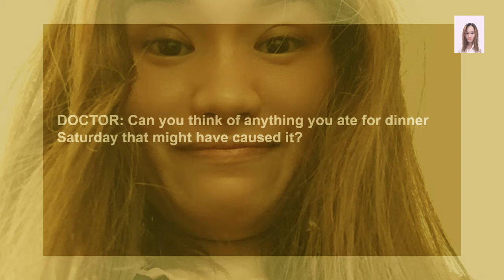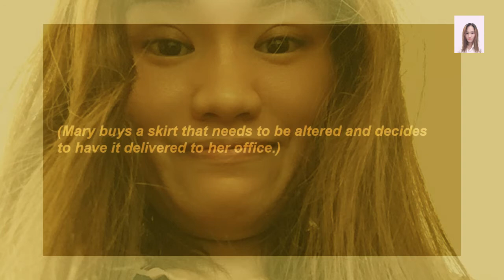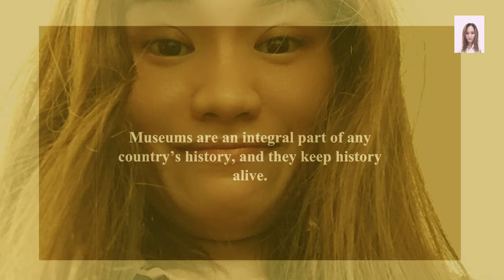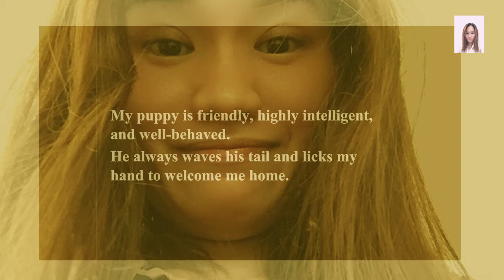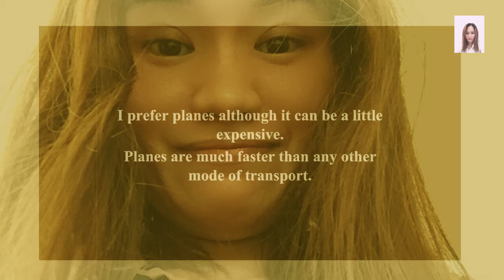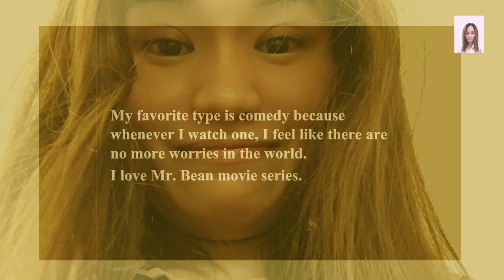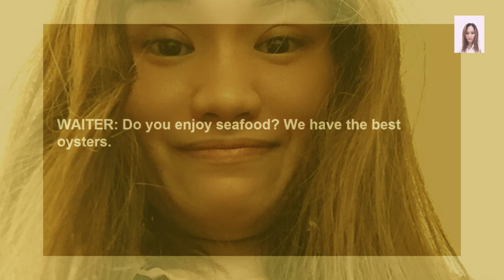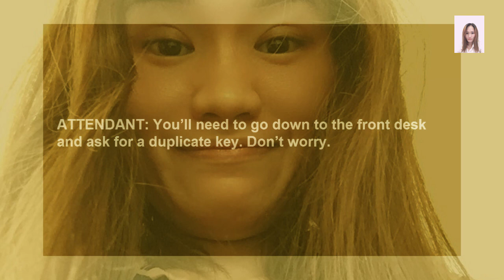Speaking English Practice with Real American Accent